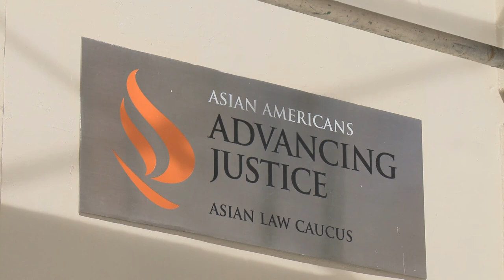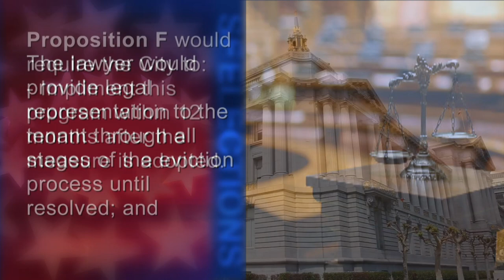Proposition F: City Funded Legal Representation for Residential Tenants in Eviction Lawsuits